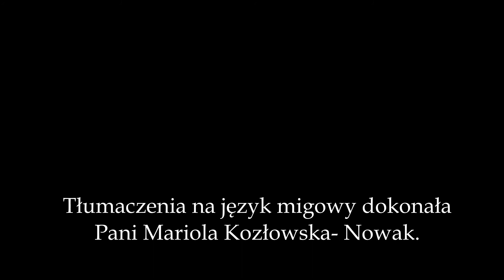Spotkanie autorskie z pisarką - Anną Onichimowską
Anna Onichimowska - o swoim życiu opowiada pisarka.